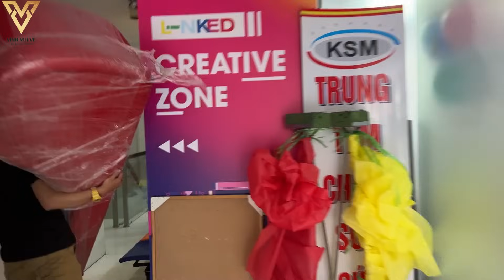Em Họ Vy Bất Ngờ Khi Vĩnh Cùng Vi Trên GHẾ TÌNH YÊU | Vĩnh Vui Vẻ.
Em Họ Vy Bất Ngờ Khi Vĩnh Cùng Vy Sử Dụng GHẾ TÌNH YÊU | Vĩnh Vui Vẻ.